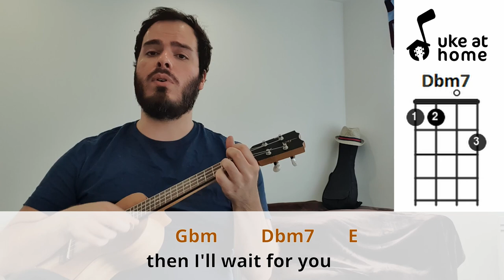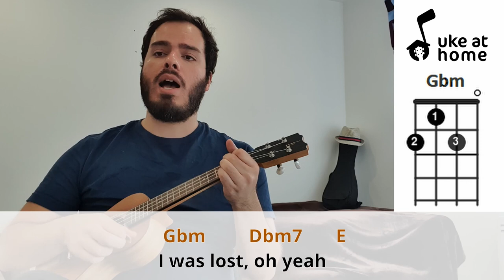Coldplay - In My Place | Ukulele tutorial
Learn how to play an ukulele version for In My Place, by the Coldplay, playing along with the video. Here you can find an easy way of playing this song at home on your uke, with subtitled lyrics and simple chords.

Aprenda como tocar uma versão no ukulele para In My Place, do Coldplay, tocando junto com o vídeo. Aqui você pode encontrar uma maneira fácil de tocar esta música em casa no seu uke, com letras nas legendas e acordes simples.

CHORDS SHEET

IN MY PLACE

Intro:  A   Gbm   Dbm7   E     (2x)

A         Gbm             Dbm7
   In my place, in my place
         E                                A
Were lines that I couldn't change
        Gbm       Dbm7     E
I was lost, oh yeah
A        Gbm           Dbm7
   I was lost, I was lost
               E                                   A
Crossed lines I shouldn't have crossed
        Gbm       Dbm7      E
D               A                        E             D
Yeah, how long must you wait for it?
Yeah, how long must you pay for it?
      E
For it

( A   Gbm   Dbm7   E )

A         Gbm                Dbm7
   I was scared, I was scared
E                               A
Tired and underprepared
       Gbm      Dbm7     E
But I wait for it
A         Gbm        Dbm7
   If you go, if you go
       E                                              A
And leave me down here on my own
        Gbm           Dbm7      E
Then I'll wait for you
      E
For it

           A         Gbm      Dbm7
Sing it please, please, please
           E                            A
Come back and sing to me
    Gbm   Dbm7
To me, me
          E                       A    Gbm   Dbm7
Come on and sing it out, now, now
Come on and sing it out, to me, me
          E
Come back and sing it
A         Gbm             Dbm7
         E                                A
        Gbm       Dbm7     E
      A
Oh yeah